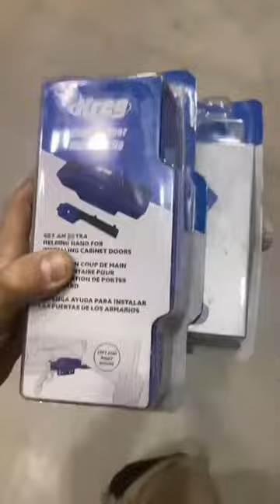Con las plantillas Kreg de Soluciones de armarios, ¡usted es una potencia para una sola persona!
¿Quién dice que se necesitan más de dos manos? 🙌 Con las increíbles plantillas Kreg de Soluciones de armarios, ¡usted es una potencia para una sola persona! 💥 Instale puertas de armarios, cajones, monte frentes e incluso cuelgue armarios usted solo. Todo es posible y ¡tan fácil! ¡No hay más que ver a @tcc_madera dándole caña! 🤩 ¡No necesita manos extra cuando tiene las plantillas Kreg! 🔥